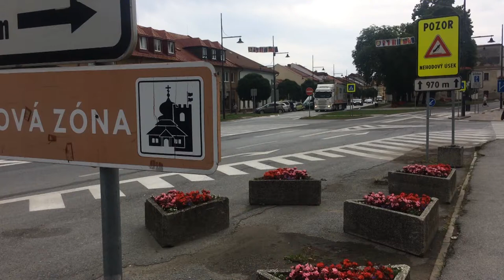Sabinov obchvat pozemky 19oo